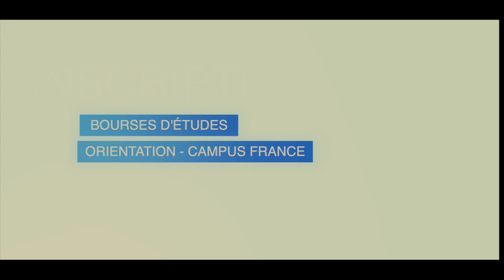🚨 Visa Étudiant Au Canada - Nouvelles Lois | Changements importantes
Découvrez les dernières nouvelles sur les Changements de l'immigration canadienne pour les étudiants internationaux dans cette vidéo exclusive ! Idris votre coach et YouTuber, décortique trois mises à jour majeures annoncées la semaine dernière. Restez à l'écoute pour tous les détails et un résumé à la fin.

Nouvelles importantes  : Changements dans l'immigration canadienne !
Mise à jour exclusive : Immigration canadienne pour les étudiants
Tout ce que vous devez savoir : Mise à jour sur l'immigration canadienne

Chapitre
00:00 Introduction
01:29 Prise en Charge Financière au Canada
05:01 nombre d'heure maximum Travail étudiant au Canada
07:39 Arrêter d'étudier pour travailler au Canada

Vous avez aimé la vidéo ?  laissez nous un commentaire, dites nous quelle partie vous a intéressé.

N'hésitez pas à partager vos questions ou vos expériences personnelles dans la section commentaire pour le bénéfice de tous.

Pour ceux qui préfèrent lire et regarder les +60 filières c'est par ici :  👇🏽